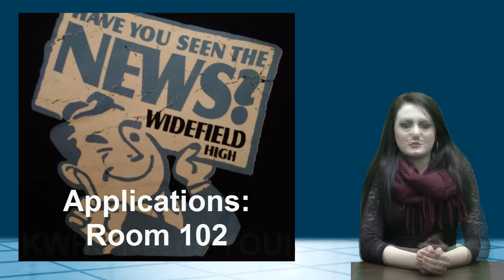1 9 17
KWHS News for January 9,2017.